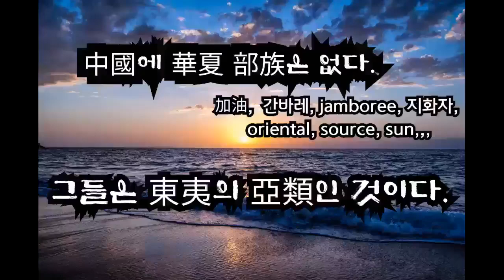華夏 部族이 누구냐? 그런건 없다. 하늘 아래 오직 東夷만 존재할 뿐~!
music : Alborada - Ponchito (San Juanito Tradicional de Ecuador) - 2013